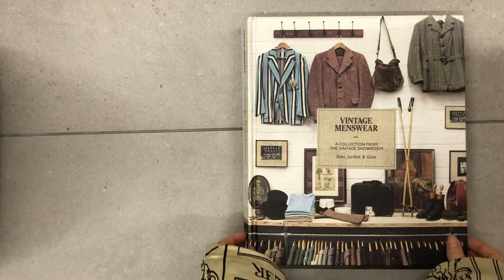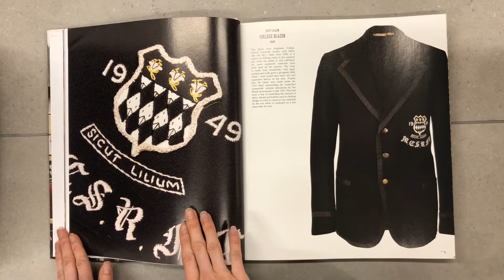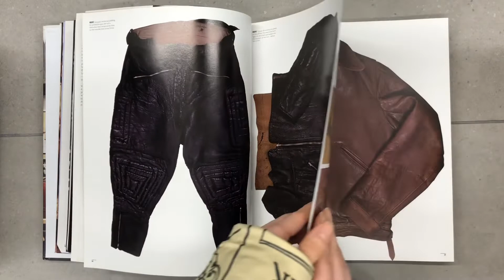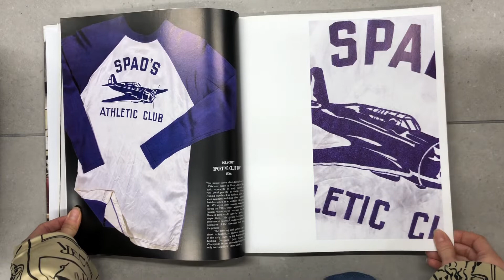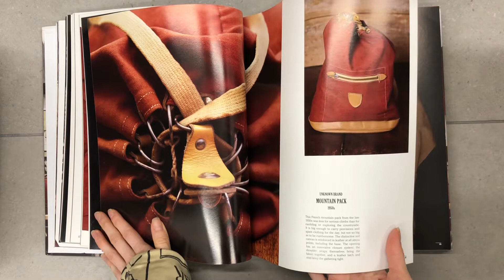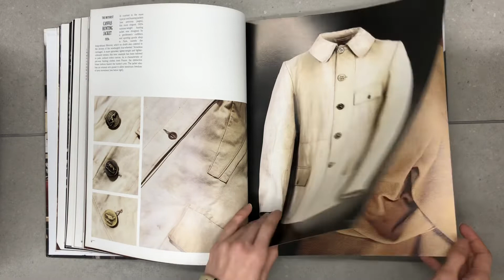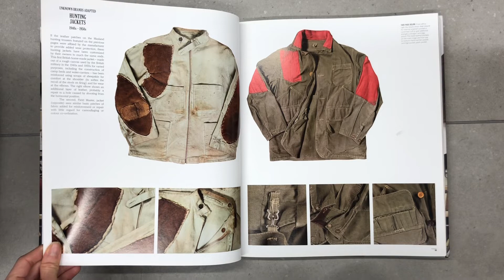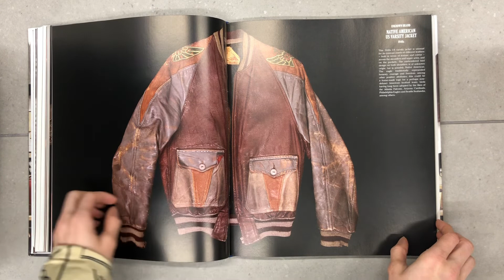ASMR | Vintage Menswear Book chapter 1 | Page Turning Sounds | Crinkle Tapping Triggers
Elizabeth here.

ASMR for today.
Flipping Vintage Menswear book pages 📖
Crinkles, Tapping, Triggers.

For this video I used my IPhone and Splice App